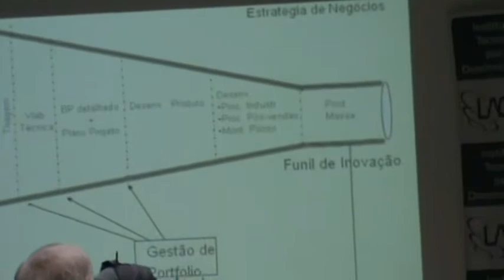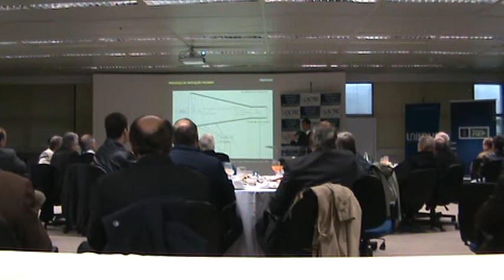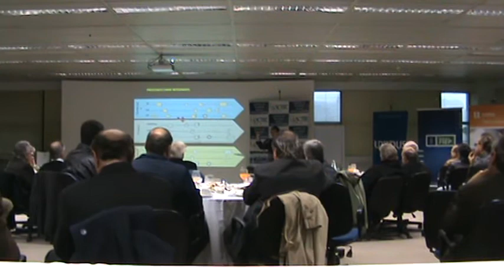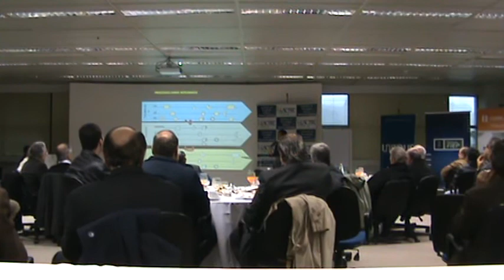2010 08 04 FIEP LACTEC COPEL 012